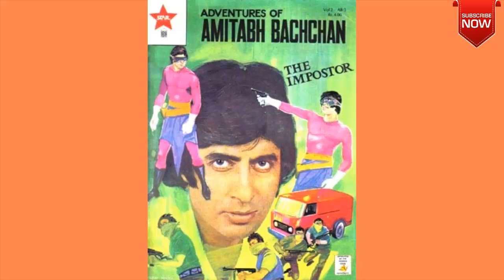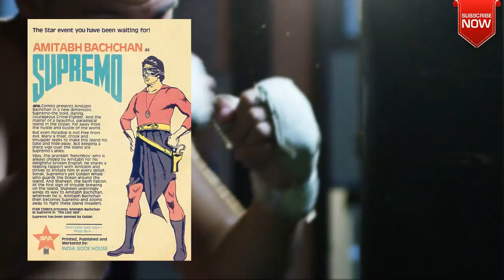When Amitabh bachchan as Supremo was a comic book superhero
Amitabh bachchan superhero comics, Amitabh bachchan supremo

Amitabh Bachchan as supremo was the first comic book in India where a film actor was also presented as a character in a comics. The comics was a brainchild of magazine editor Pammi Bakshi. It was published under the banner of star comics. Supremo who was supposed to be the alter ego of Amitabh Bachchan where in spite of being a film star he fought crying in his spare time. He also had two helpers called Vijay and Anthony.